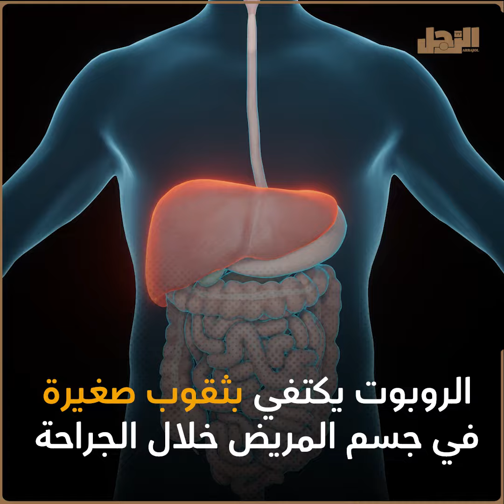طفرة في عالم الجراحات | زراعة كبد بالروبوت في السعودية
طفرة فريدة من نوعها في عالم الجراحات.. أول عملية زراعة كبد بالروبوت تشهدها السعودية فاتحة بها الطريق أمام تطور واسع لعالم جراحة الأعضاء